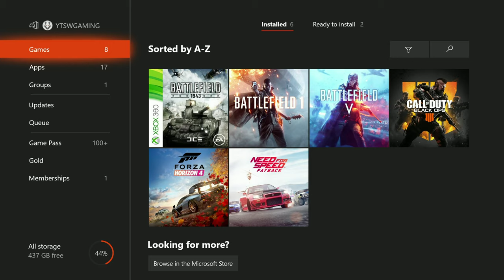CALL OF DUTY BLACK OPS 4 ( PART 1 ) 4K GAMEPLAY SPECIALIST HQ CAMPAIGN XBOX ONE X